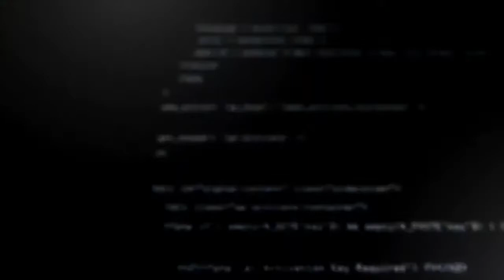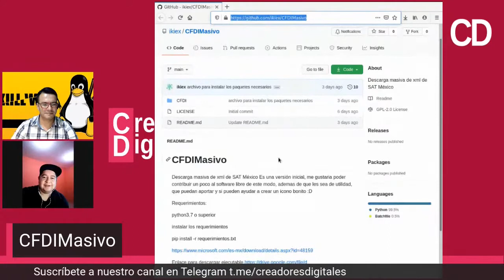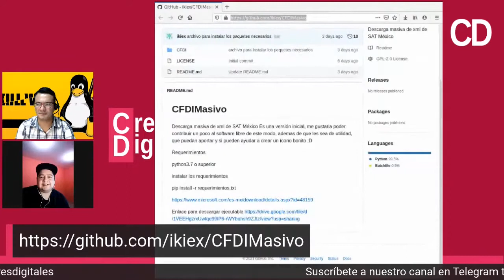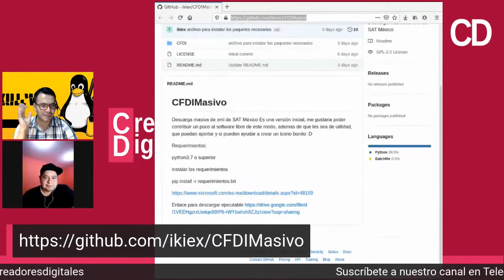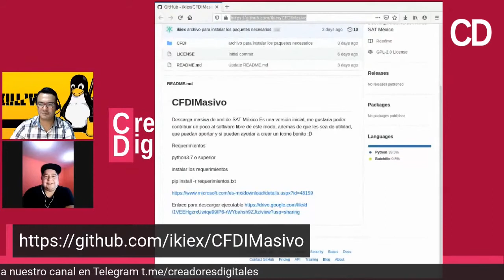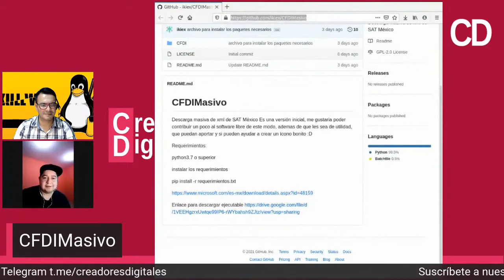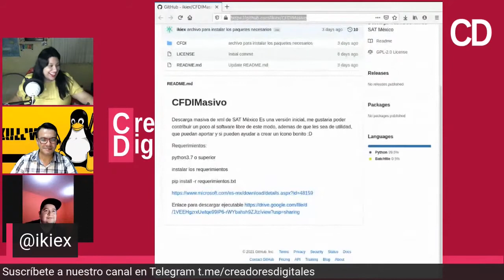CFDIMasivo: Call for developers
CFDIMasivo es una herramienta que se dedica a descargar CFDIs del SAT de forma transparente. Un desarrollo de software libre que busca desarrolladores o interesados para que se unan.

Luis Rojas es un desarrollador independiente, activista de software libre desde 2012 organizando eventos de difusión e instalación.

CREADORES DIGITALES